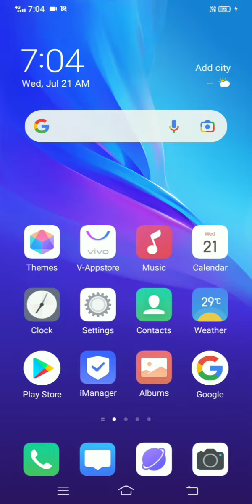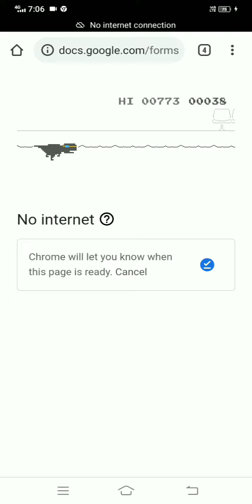Chrome Offline Dinosaur game latest OLYMPIC VERSION || complete details on the latest update|| Hindi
hello guys ,
this is video on the latest version on Chrome offline Dinosaur game
Recently the version has changed and now there are about 5 to 6 different Olympic game encoded by GOOGLE||

The reason is very simple as THE Olympic game is going to start on 23 july 2021 in TOKYO

JAI HIND